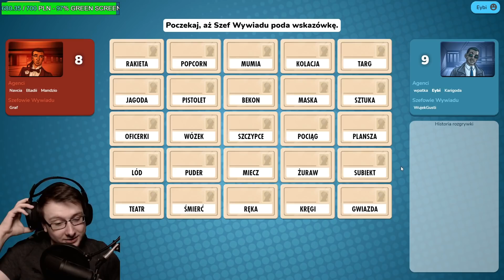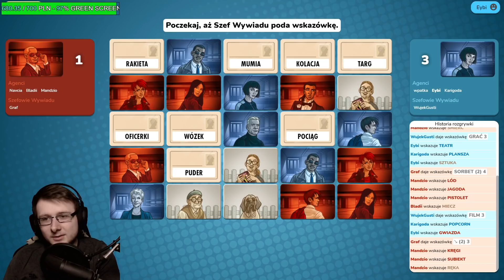ZABRAKŁO NAM JEDNEGO HASŁA TAJNIACY | CODENAMES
►miniaturka: Eybi 🖼️